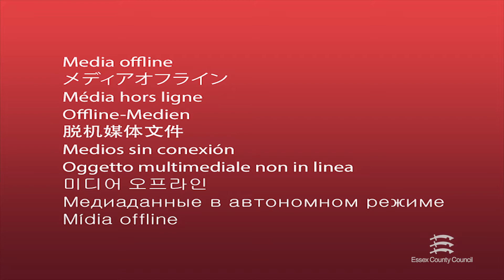Be Active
The first of the 5 ways to wellbeing is 'Be Active'.

Being active can have a real impact on your health and wellbeing.

Take a look at the Active Essex website to see what opportunities are available near you and some top tips on how to keep moving: